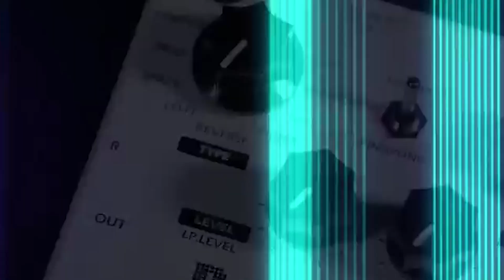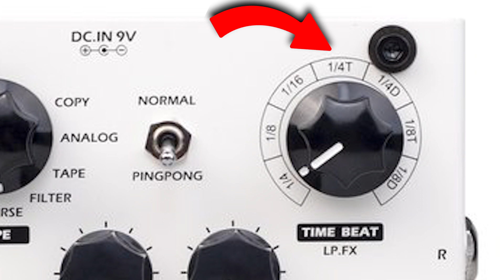D-SEED II - A JOYO ACERTOU A MÃO AQUI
Faça parte do TeamAlabama e receba toda semana a NewsLetter no seu e-mail

Edição
▶ Mauricio Alabama